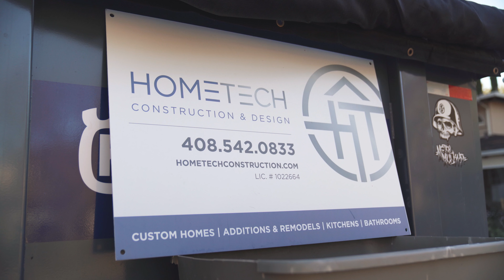HomeTech: Find the Right Team For Your Project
In this video, Moses goes behind the scenes to one of his in progress projects in Los Gatos and Palo Alto, CA . He talks to us about the approach his company, HomeTech Construction, takes when it comes to home remodels and the importance of finding the right team for your project.

FOLLOW MOSES ON FACEBOOK!

FOLLOW MOSES ON INSTAGRAM!

Moses is the founder and owner of Hometech Design and Construction. He founded a complete design and build company that houses designers, architects, contractors, and engineers. This vlog series is all about Moses’ day, insight into what he does, and some tips from the life experience of a business owner.